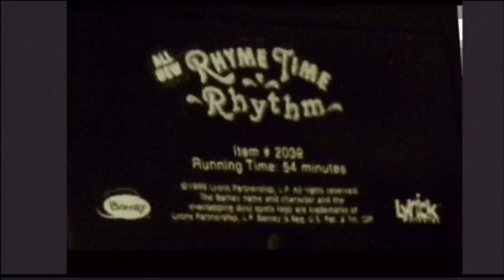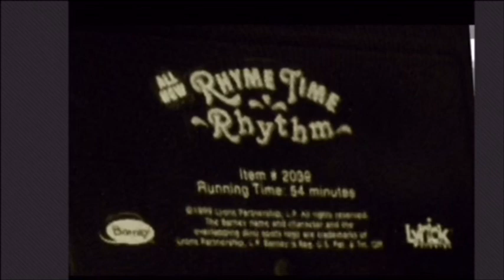Rhyme Time Rhythm Screener VHS with Laughing!